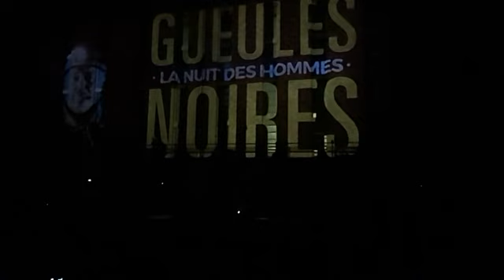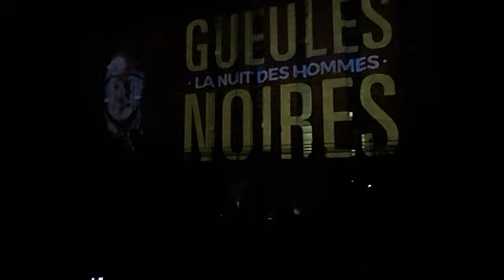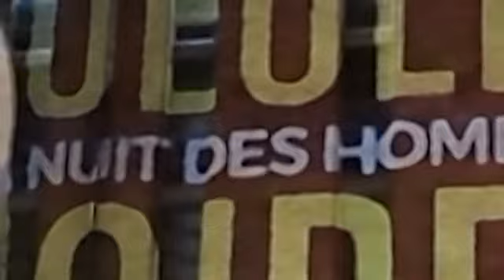Final les enfants du charbon LES GUEULES NOIRES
Final les enfants du charbon LES GUEULES NOIRES metteur en scene Laurent Guillaume DELLINGER sur le parc Explor Wendel de Petite Rosselle